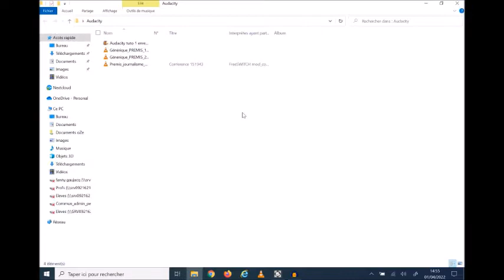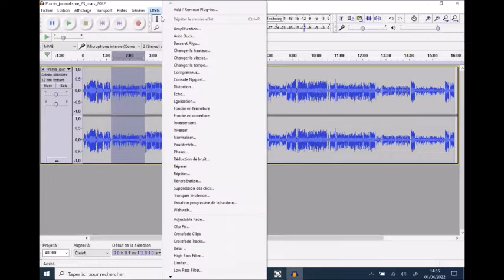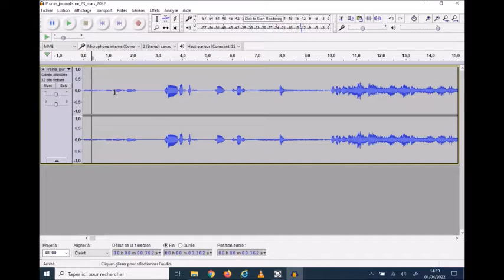Audacity Tuto 2 : Retravailler un audio existant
Réalisé par Fanny Gaujacq - professeure documentaliste